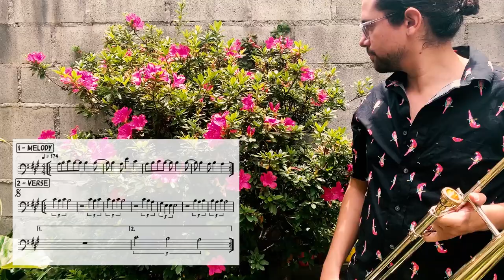Harry Styles - As It Was (Trombone Cover)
Trombone Cover by Jorge Chinchilla

I'm transcribing the melody of popular songs for trombone.

San Jose, Costa Rica
2022